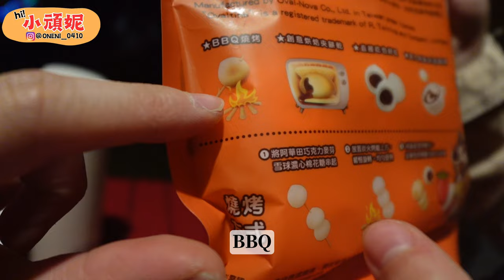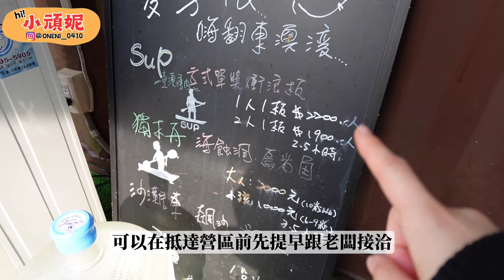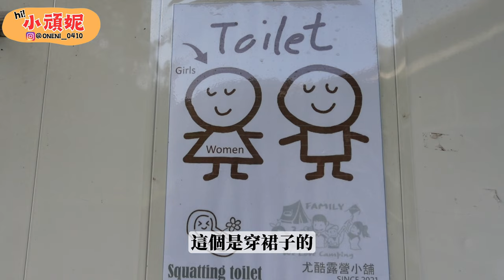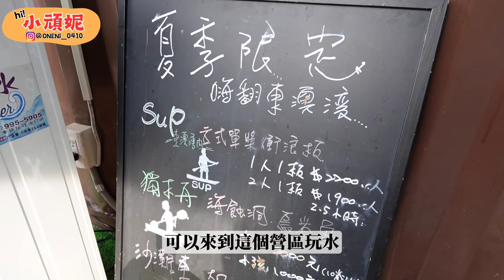宜蘭南澳『親子露營區』3分鐘熱炒店、便利商店通通有！開新帳Coleman TX/MDX ｜宜蘭｜南澳｜親子露營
⛺️ 宜蘭南澳『尤酷玩家露營區』